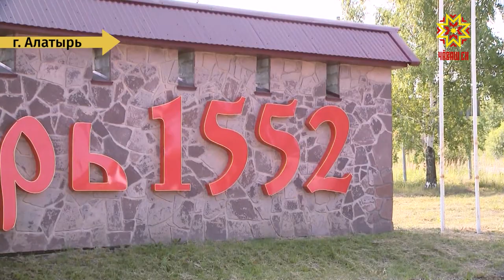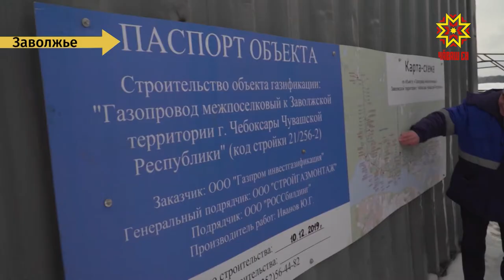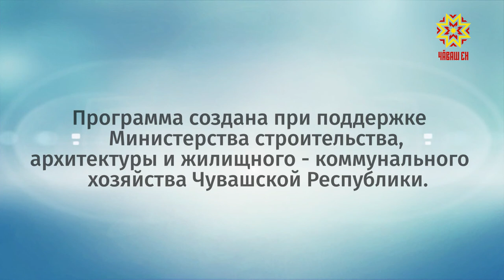Вектор комфорта. Выпуск 27.02.2020